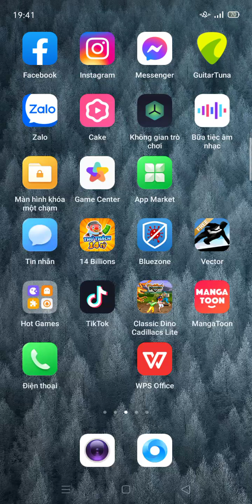Game thùng: Cadillacs and Dinosaurs